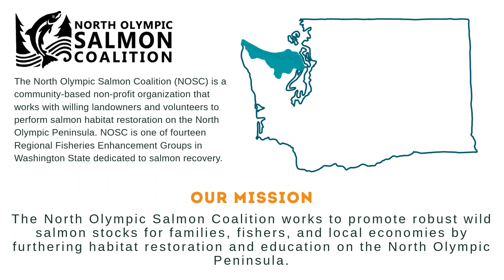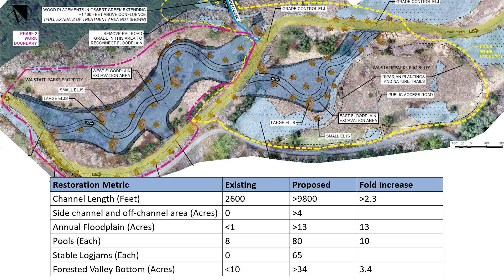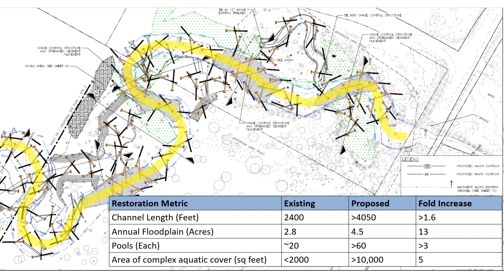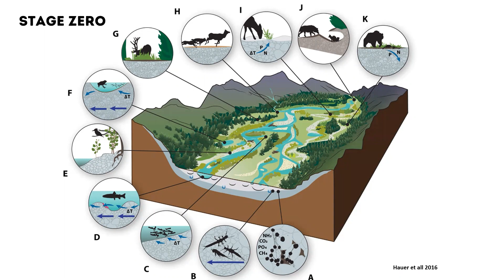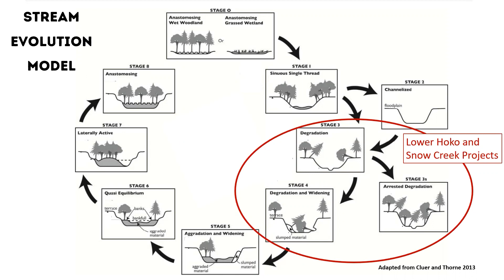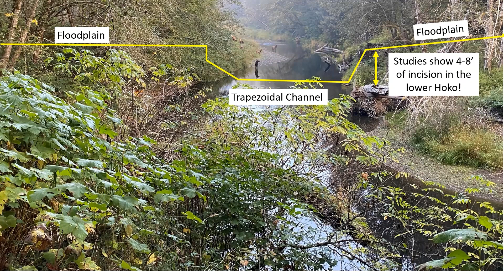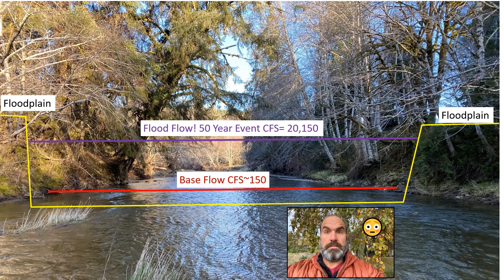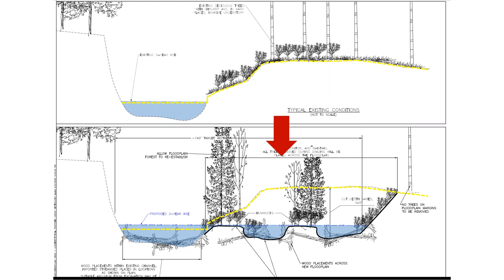The Future of Oceans Lecture Series - Kevin Long, Stage 8 Restoration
On January 29, 2023, the Port Townsend Marine Science Center welcomed Kevin Long, Project Manager for the North Olympic Salmon Coalition (NOSC).

The program showcased upcoming river restoration work on the Olympic Peninsula. The solutions to repairing these reaches will serve as a jumping off point to begin to explore stream evolution, just what happened to the reaches, why they evolved to look the way they do now, and how they can be restored to some of their previous glory to the benefit of fish, wildlife and people.

Kevin has been working in the field of biology since graduating from Oregon State in 1993. Before coming to NOSC in 2002 Kevin worked on various biological studies on everything from legless lizards to bald eagles (legged). Kevin is responsible for project development, permitting, implementation, and contracting required to implement NOSC’s large scale salmon habitat restoration projects. He thinks of himself as an interpreter between the ecosystems we are restoring and the stakeholders, funders, designers, regulatory agencies, and construction contractors involved in getting restoration projects on the ground. An avid SUP surfer, forager, and backpacker, Kevin is most at home in the woods, on the water, or in his expansive garden.

The Port Townsend Marine Science Center's Future of Oceans lecture series  draws on the commitment of professional researchers and educators across all academic spectrums to help define and inspire the health of our oceans.

The Port Townsend Marine Science Center is grateful to the Darrow family for their ongoing support of the lecture series.

If you'd like to learn more about the Port Townsend Marine Science Center and our mission of inspiring conservation of the Salish Sea, visit us at our website or on Facebook and Instagram.